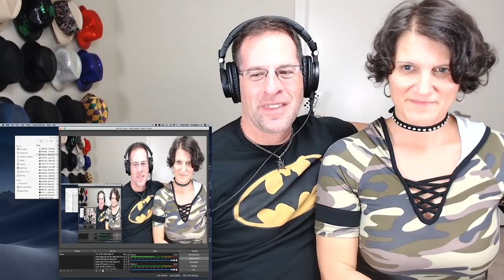Testament (Over the Wall) Kel-n-Rich's First Reaction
Watch and listen to Kel-n-Rich's first reaction to Testament's song Over the Wall.

* Contributions to Kel-n-Rich are now WELCOME:  Please send yours to our PAYPAL account:  Contribute to the creation of our community here:

* How to MAIL stuff to us:
Rich Gafter
Boca Raton, Florida USA 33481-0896

* Song Requests:
Due to the overwhelming amount of great requests, we are having a computer program built to locate, track and report on the requests and WILL ONLY BE ABLE TO FIND hashtagged requests in the PROPER FORMAT: Here's how to type it out in your comment under any video of ours in the COMMENT section:

(name of artist) (Name of Song) (Where YOU are from in the world) (insert a link if you want) (Your connection to this song...why you like it so much)

Example only: BlackSabbath Children of the Grave Queen, NY USA (add a link if you have one HERE) (Add a personal story about WHY you want this particular song HERE..."reminds me of my son..."reminds me of my mom when she..."brings me back to when I first discovered Black Sabbath in my friend's car listening to his new 8-track player in his 1972 Camaro...etc.)

Also, we will NOT be able to track instagram, facebook, messenger or any other requests. It's just too much to manage at this point.

WE DO NOT CLAIM ANY MONETIZATION OR CREDIT FOR THIS SONG, VIDEO OR ANYTHING ELSE.  WE ARE JUST REACTING TO THIS SONG AND VIDEO.  Nothing more.